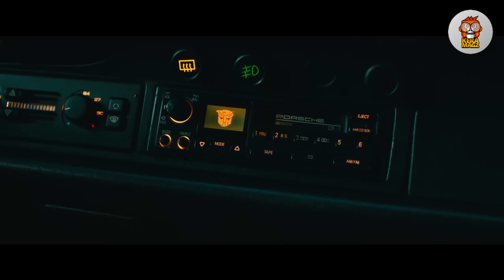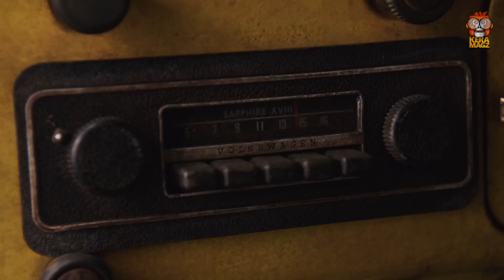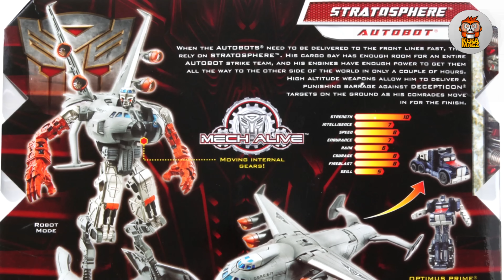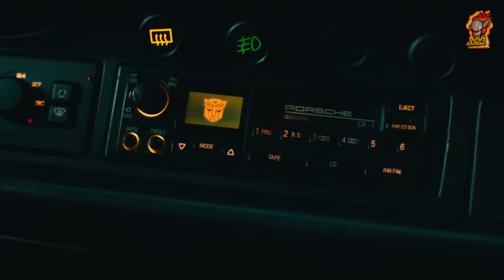TRANSFORMERS RISE OF THE BEASTS | NEW TRAILER BREAKDOWN EASTER EGGS, DETAILS & REFERENCES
Transformers Rise Of The Beasts akhirnya merilis trailer baru yang menampilkan Unicron sebagai calon big bad villain untuk universe ini. Detail apa saja yang bisa kita temukan?

Copyrighted by Paramount Pucture
Voice Over by Eka
Edited by Eka juga